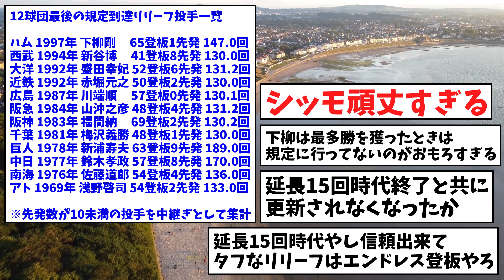成績が狂ってるリリーフ投手で打線組んだwwww【なんJまとめ】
VOICEVOX：四国めたん
VOICEVOX：青山龍星
VOICEVOX：白上虎太郎
VOICEVOX：春日部つむぎ
VOICEVOX：ずんだもん